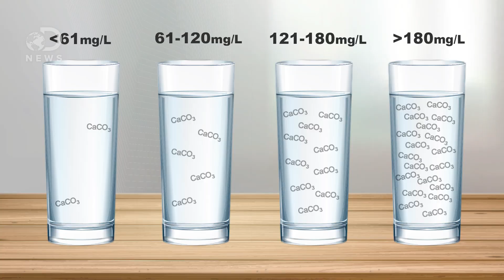Hard vs. Soft Water: What's The Difference?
You may have heard that bathing in hard water can be bad for you, but is that true? What's the difference between hard and soft water?

Hard facts about tap water
"Apparently, all tap water is not created equal. Some water is deemed 'hard,' and other is considered to be 'soft.' And here's the confusing part: Hard water isn't better than soft in all situations, and soft isn't always preferable. Confused yet? We explain the ins and outs of each below."

"Hard water contains dissolved magnesium and calcium ions. These make it more difficult for the water to form a lather with soap. Temporary hardness is caused by dissolved calcium hydrogen carbonate (which is removed by boiling)."

The Expedited Explainer: Hard vs. Soft Water
"Not all water is created equal. Namely, some is hard (about 85 percent of the water in the U.S.) and some is soft-and the difference is important. It comes down to minerals, which are annoying in some circumstances and helpful in others."

Special Thanks to Sapna Parikh for hosting this episode of DNews!

Written by: Jennie Butler